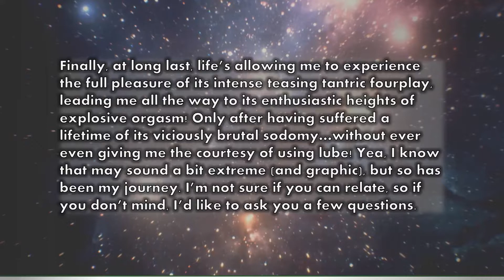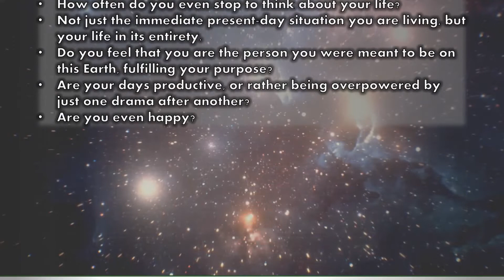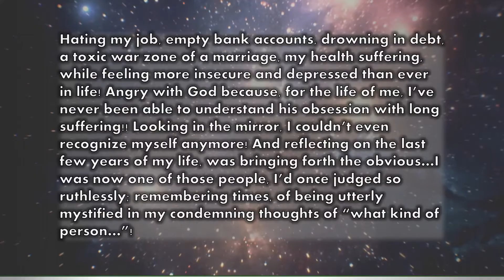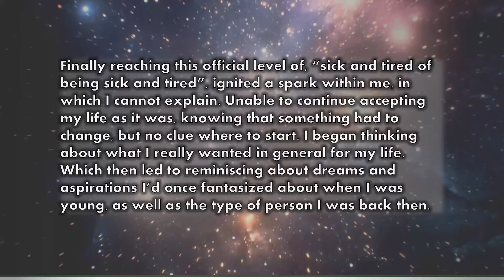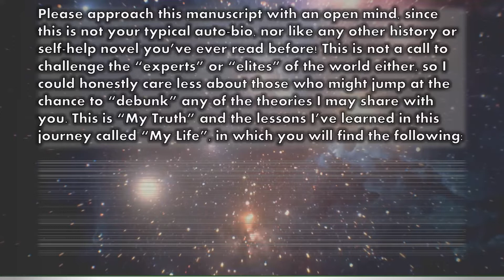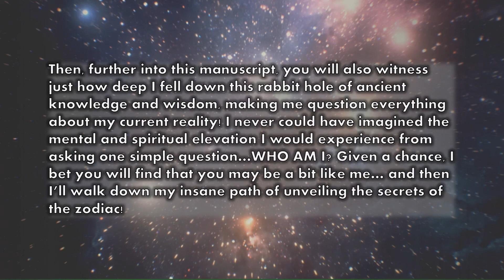WHO AM I? The Capricorn - Secrets of the Zodiac / Book Preview - Prelude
Hello loves! Thank you so much for tuning in to my channel today! I cannot express my gratitude in words! It’s your girl Gypsy Rose Deville! Your favorite Capricorn…AKA Lady Rose…AKA Black Butterfly! Lover of life, seeker of truth and crazy as hell! Here to help you on your journey towards empowerment of mind, body, and soul, which will only elevate your life to new levels.

Who Am I? The Capricorn: Secrets exposed in the Zodiac is a passion project that I hold dear to my heart and decided to share with whoever is willing to listen, rather than selling it for my own personal gain. Especially since what I gained from this experience is beyond priceless and worth more than any amount of riches. This is not a book like any other, and the messages I share come from not only my own personal experiences, but also from research that I did on my zodiac sign…the Capricorn. However, the more I learned about my sign, the more I was forced to also research history, which inevitably propelled me down an insane rabbit hole of new perceptions! I had no idea that the truth of who we truly are, and why we are here, could always be found among the stars!

For a free copy of the unedited PDF, please drop a 🌹in the comments below. All I ask is that before reading this, erase everything you think you know and allow room to receive a different point of view as you follow my crazy!